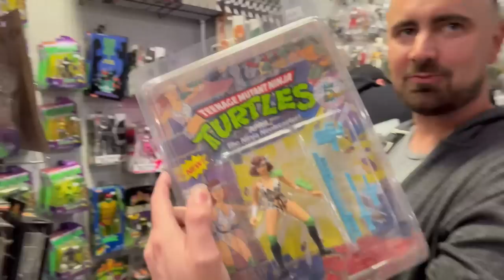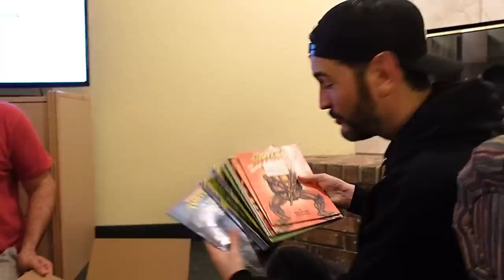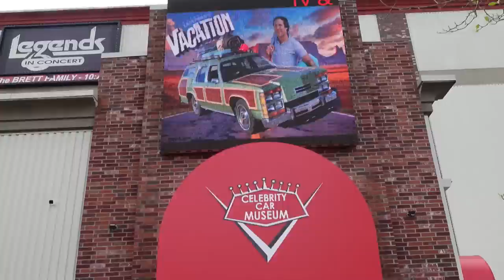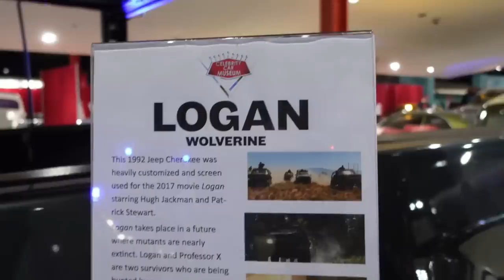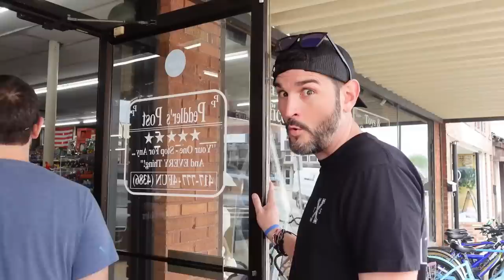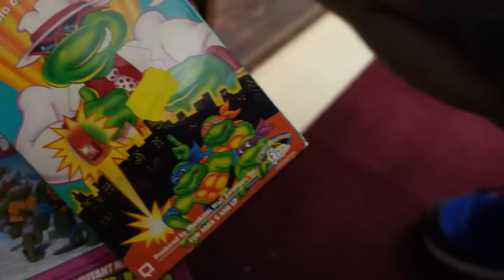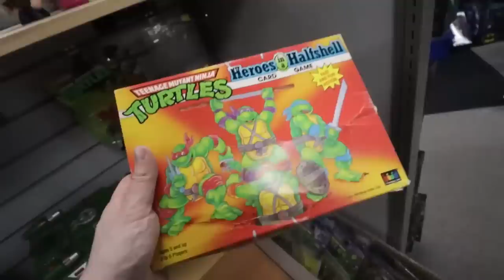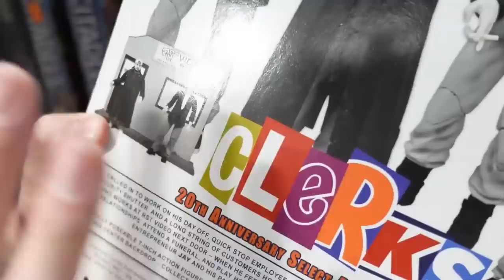Attic Invaders Season 4, Part 1! Toy Hunting across AMERICA! Road to Kane County Toy Show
Welcome to Season 4, Part 1 of our latest journey across the USA to get to the Kane County Toy Show!

We are, the Attic Invaders